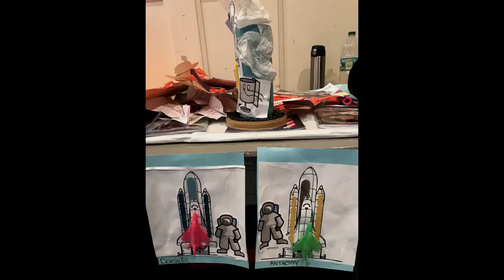Nai Ni Chen Dance Company puts on a show with the A Harry Moore School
I started my YouTube channel because I hope to inspire everyone no matter what you’re going through you can still achieve your dreams if you believe in yourself and I wanted to share my story with the world  I had a opportunity to be on PIX11 News , I was also the president of my school in 2017/2018 I performed with Nia Ni Chen Dance company , Holiday Express❤️💚 and so much more

I try to create a platform where everybody can sit down and enjoy, Laugh and just to have a good time. my channel  is very inspiring encouraging , Entertaining and fun  Please don’t Forget to like, Comment share and subscribe click the bell to turn on post notifications  so you will be notified on your Device every time when I upload a video
Have a happy and blessed day

Please check out my playlist  if you want to see my video but you don’t remember the title of my video I made it easier for you to find my videos I created different sections
 so you can find it much
faster

thank you I really appreciate your love and support I love you all have a happy and ble
ssed day❤️